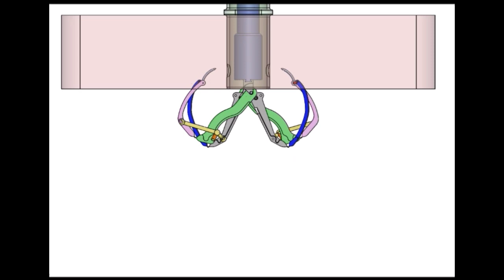Eight-bar Port Closure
Kaustubh Sonawale and Jon Stokes designed this concept for a port closure tool used to close trocar ports used in non-invasive surgery.  These linkages curl back on themselves to provide internal stitches that are not reachable to the doctor.